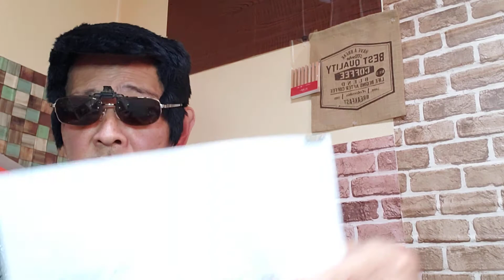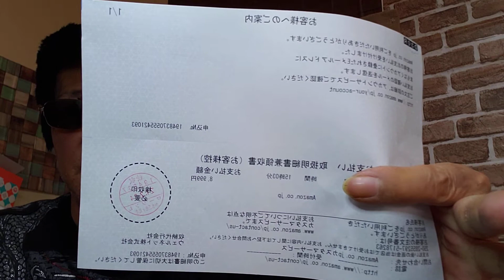アカンわ Amazonさん😎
西成コージのアドレスです。
メール友達に、なりませんか❓
宜しくお願い致します。
河原光司😊＆西成コージ😎